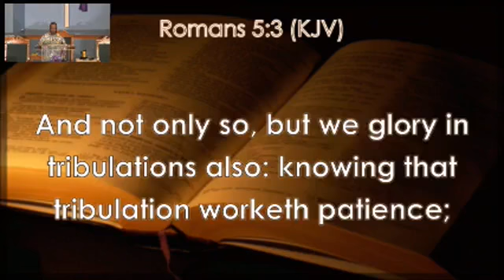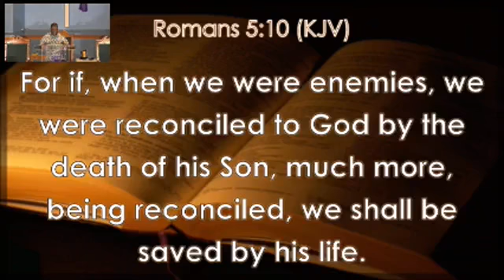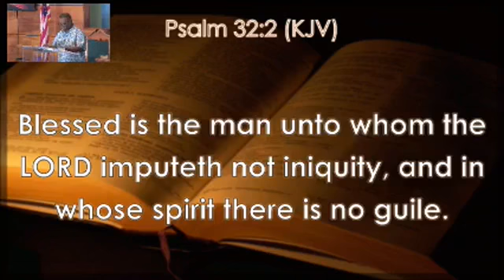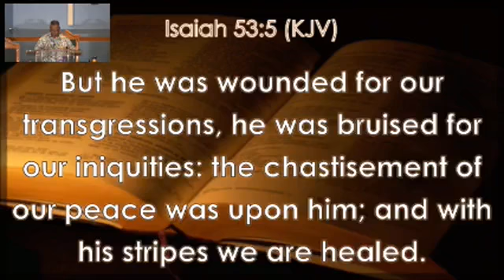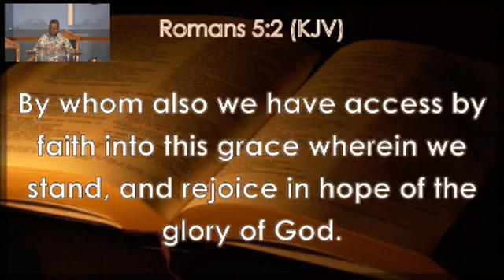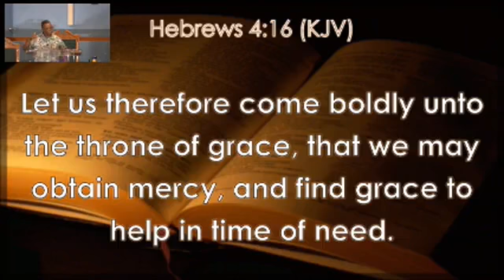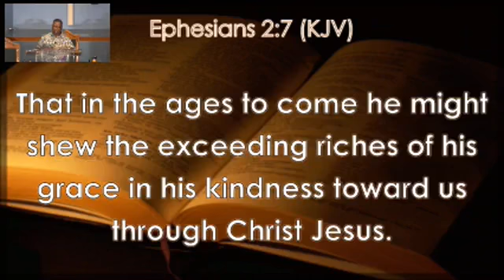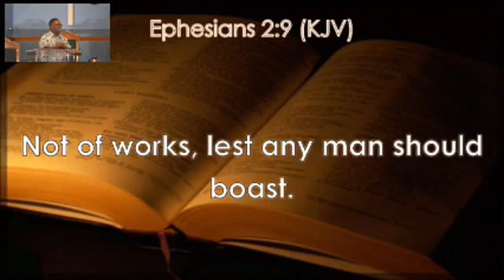Friday Night Bible Study, February 12, 2021